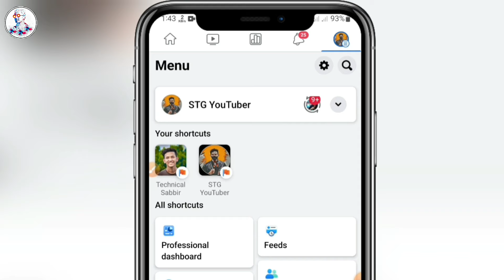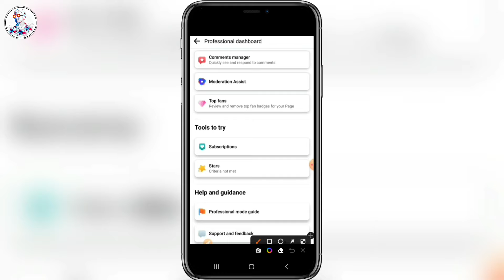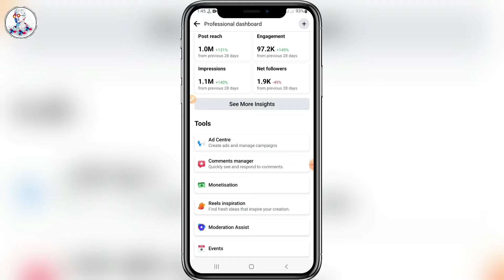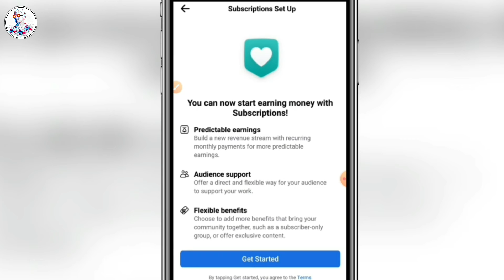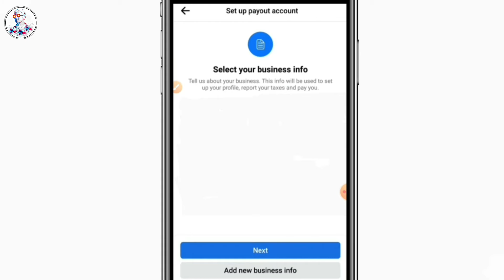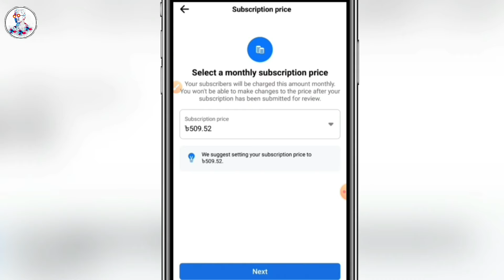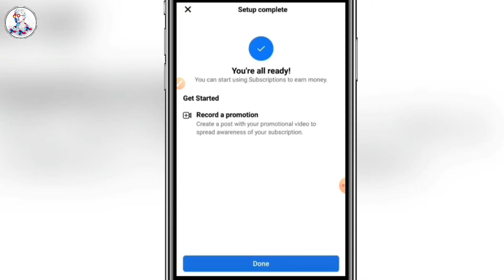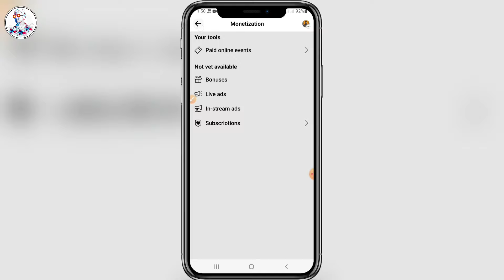Facebook Subscriptions | How to Earn Money with Facebook Subscriptions |Facebook Subscriptions setup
👆Follow this 😍

Telegram Username: @likhonsabbir021 ✅